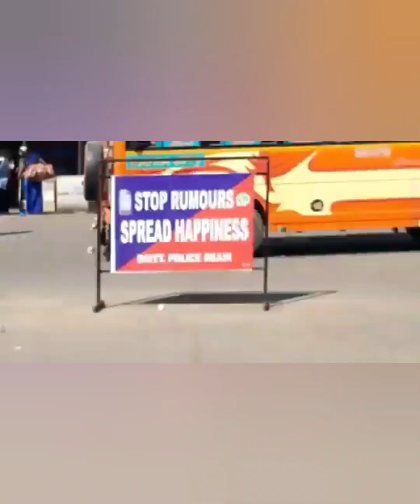Mata Vaishno Devi Yatra 2019 🙏🚩 samporna yatra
mata vaishno devi yatra 2019 full